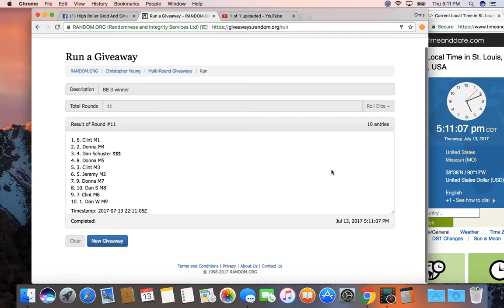BB 3 winner